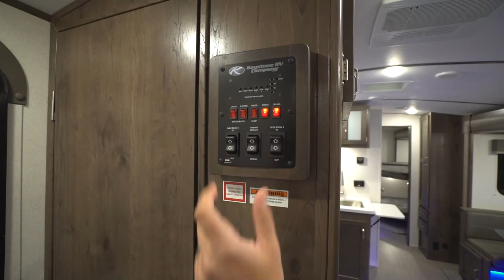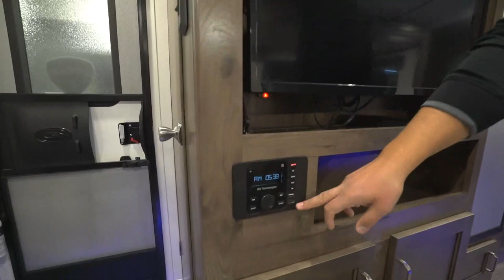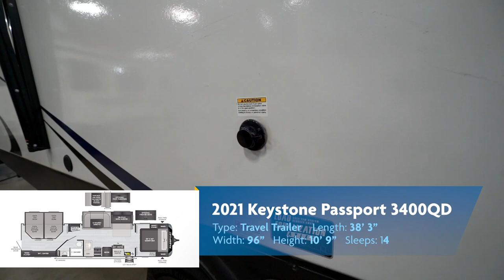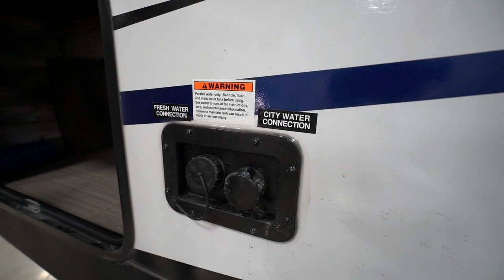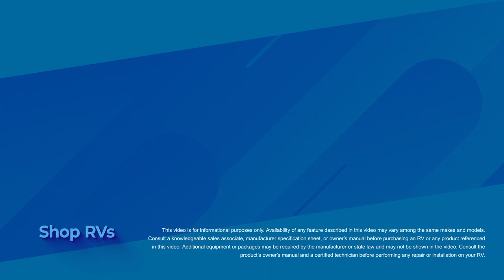2021 Keystone Passport 3400QD | Travel Trailer - RV Review: Camping World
The 2021 Keystone Passport 3400QD just may hold the title for highest number of people that can comfortably sleep in a travel trailer as this RV can sleep 14 people! With 4 large double over double bunks in the rear, plus a tri-fold sofa and U-dinette, the Passport 3400QD is perfect for a large family, or anyone who desires maximum sleeping space in a travel trailer! If you're looking to enjoy the outdoors in a safe and exciting way, then you'll be happy to know that you'll find no shortage of entertainment here, in the safest way to see the United States. Hit the open road and plan your next RV vacation today!

Join Camping World Product Specialist, Ian Baker, as he reviews all the features and amenities this unit has to offer. Please comment with any questions or feedback you may have, or visit the link above to see pricing and availability on this model and over 20,000 RVs nationwide!